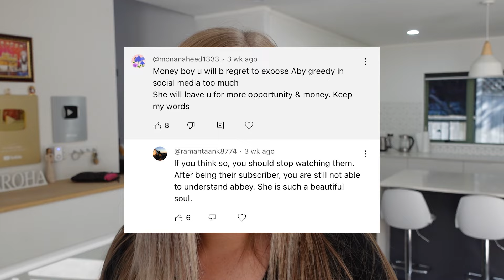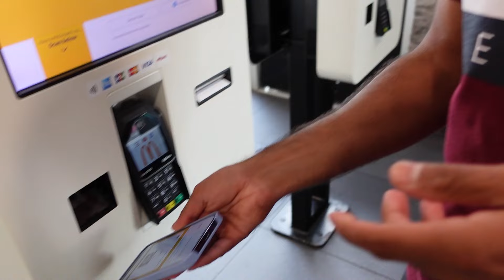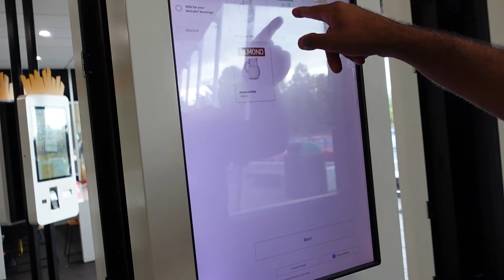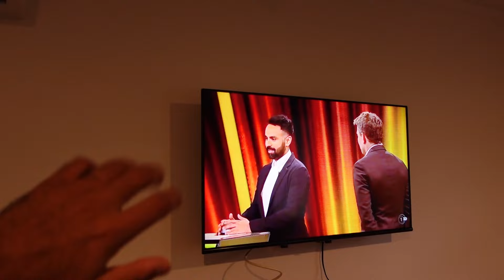MY WIFE ABBEY COMING TO BOLLYWOOD SOON?! Don't Leave Me Now...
Hey Family,

Abbey has become a superstar in our Bollywood/Punjabi-wood industry! she is well known on Instagram and has received so much love and support from all of you guys for her amazing dance reels & singing reels. The other day we received tons of messages informing us that Parineeti Chopra had shared Abbey's reel and the next day the director of Chamkila movie Imtiaz Ali sir has also shared Abbey's reel with the text 'World-Wide'.

Noah & Hazel have had an amazing weekend, Friday they spent the night at Dadi Ji's house and this Saturday they spent the night at Nani Ji's (Rao's) house! While they were away we decided to have a spontaneous night away in Hamilton and enjoyed some lovely Authentic South African food!